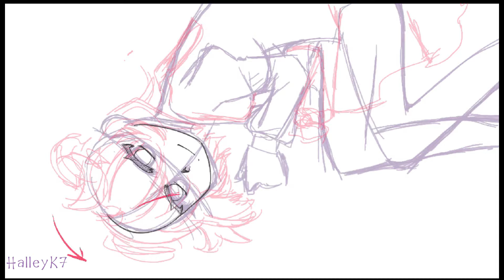ManyaDraws14 - DTIYS Speedpaint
First time attempting to do lighting. This is ManyaDraws OC, Lumia. From what I've seen she seems like a cheery girl who lives in the sky. Her vibrant color scheme also makes me think of the night sky.